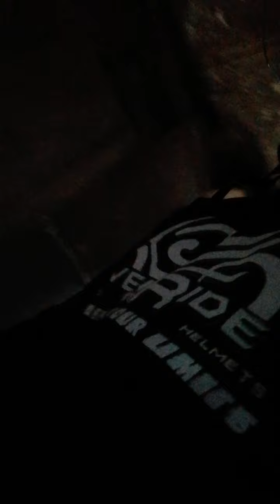ep40mga kaboygasvlog sorry hinde Ako naging pucos sa camera hahaha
Barangay delmonte Monte salamat Tara samahan nyo ako mag dedeliver mga ka boygasvlog salamat ate may tep ako sana all lahat ng costomer na ng tep